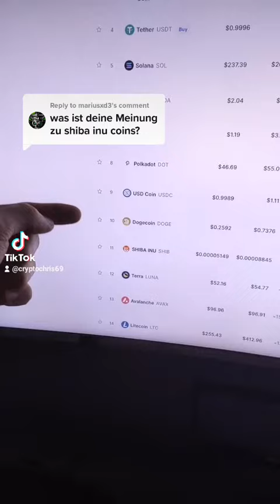Meinung zu Shiba Inu (Ist Shiba-Inu ein gutes Projekt?)